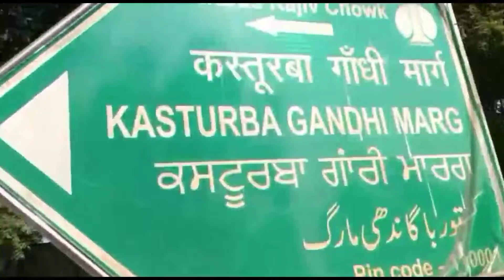Delhi India 🇳🇪Gate Blogs part - 01 by Mahesh_98vlogs